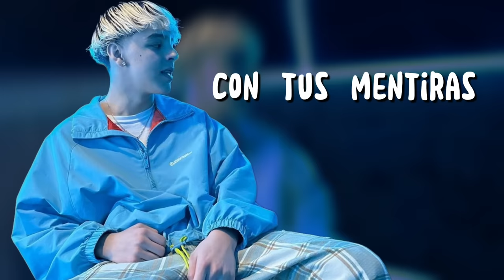La Víctima - Xavi Lyrics/Letra // Corridos